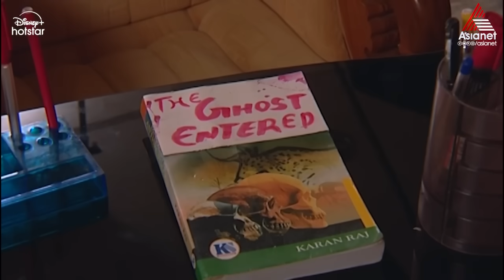Autograph || Episode 232 || Asianet